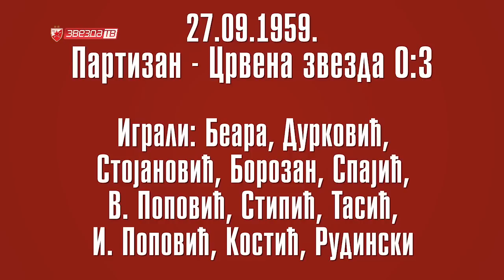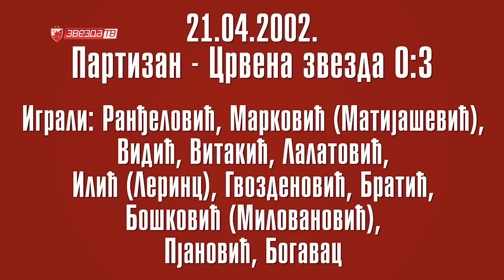Zvezda TV | 147. večiti derbi